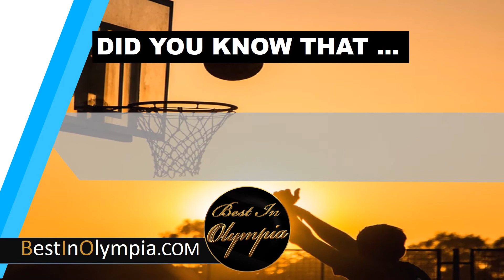Semi-professional basketball team | Best In Olympia | Olympia WA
The Olympia Reign was a semi-professional basketball team competing in the International Basketball League (IBL).

At BestInOlympia.com We Are Dedicated To Bringing You Awesome Facts About The City Of Olympia, WA. Our Goal Is To Bring You The Best Of Community Events, Local Information And Businesses In Olympia.

Whether You Are New To Olympia Or An Life Long Resident, Our Awesome Facts May Surprise You.

Looking For ThingsToDoInOlympia Be Sure To Check out BestInOlympia.com .

Our Collection Of The Best Businesses In Olympia Is Sure Going To Help You Explore This Awesome City Better.